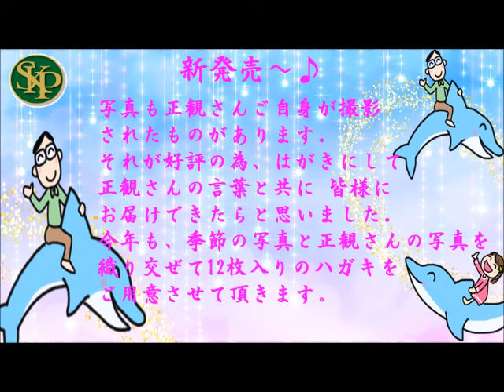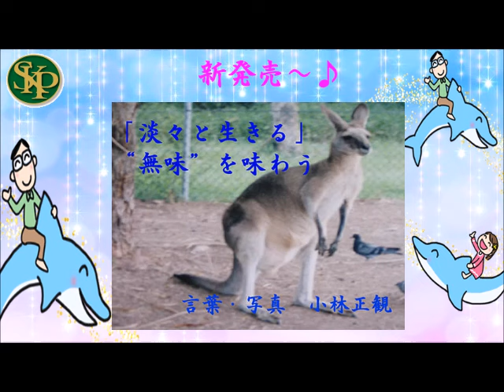正観さんの言葉はがき集10～ご紹介^^♪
正観さんの言葉を季節の写真と一緒に、
SKPのホームページで毎月ご紹介させて
頂いております。

言葉は正観さんの著書
『「き・く・あ」の実践』　『すべてを味方
すべてが味方』『豊かな心で豊かな暮らし』
『悟りは３秒あればいい』
正観さん辞世の句は『運命好転十二条』
から抜粋しました。

写真も正観さんご自身が撮影された
ものがあります。

それが好評の為、はがきにして
正観さんの言葉と共に 皆様に
お届けできたらと思いました。

今年も、季節の写真と正観さんの写真を
織り交ぜて12枚入りのハガキを
ご用意させて頂きます。
正観さんが撮影されたお写真と言葉の
ハガキは飾っても、プレゼントにしても
喜ばれます。
  ※商品は、うたしショップで購入できます

≫ショップ一覧はこちら
  税込金額　：　1,100 円